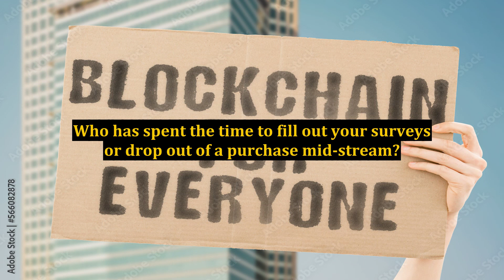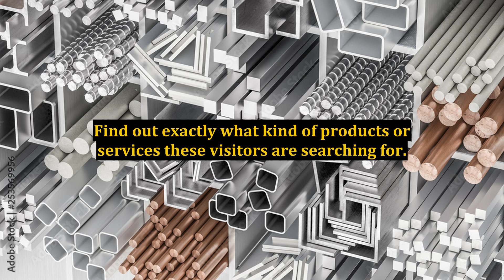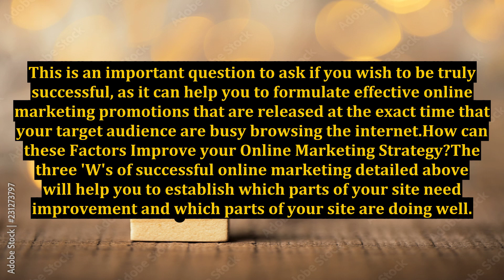The 3 'W's of Successful Online Marketing